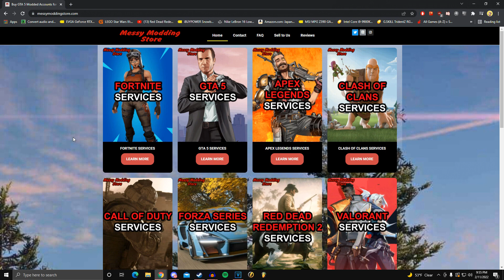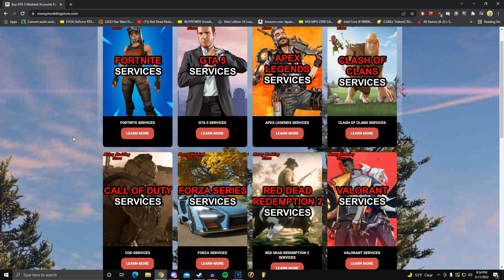STILL WORKING TREASURE MAP GLITCH IN RED DEAD ONLINE! (RED DEAD REDEMPTION 2)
If you want to see more videos like this such as red dead online money methods or solo money glitches go ahead and hit the sub button and you will see more.